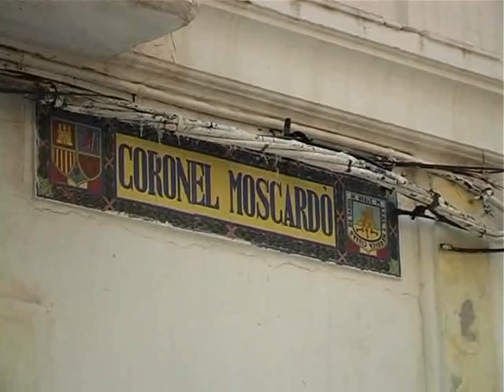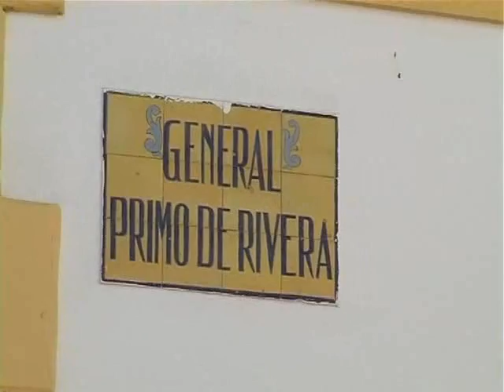EXITO EN LA PRIMERA "TARIFA CLASSIC"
EL VIENTO ACOMPAÑÓ LA CELEBRACIÓN DE LA PRIMERA REGATA "TARIFA CLASSIC" ORGANIZADA POR AWITA EN LAS COSTAS LOCALES. LA PRUEBA, PUNTUABLE PARA EL CIRCUITO NACIONAL, REUNIÓ LA PARTICIPACIÓN DE CERCA DE 50 REGATISTAS.